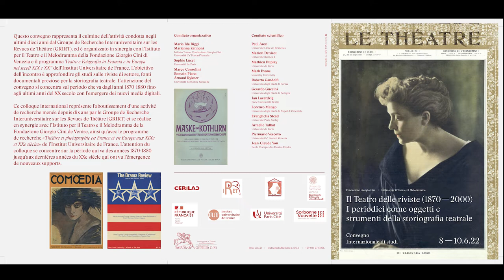Il Teatro delle riviste. I periodici come oggetti e strumenti della storiografia teatrale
Il Teatro delle riviste (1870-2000). I periodici come oggetti e strumenti della storiografia teatrale. | Mercoledì 8 giugno, mattina.

Questo convegno rappresenta il culmine dell’attività condotta negli ultimi dieci anni dal Groupe de Recherche Interuniversitaire sur les Revues de Théâtre (GRIRT), ed è organizzato in sinergia con l’Istituto per il Teatro e il Melodramma della Fondazione Giorgio Cini di Venezia e il programma Teatro e Fotografia in Francia e in Europa nei secoli XIX e XX dell’Institut Universitaire de France.

L’obiettivo dell’incontro è approfondire gli studi sulle riviste di settore, fonti documentali preziose per la storiografia teatrale. L’attenzione del convegno si concentra sul periodo che va dagli anni 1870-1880 fino agli ultimi anni del XX secolo con l’emergere dei nuovi media digitali.

Comitato organizzativo
Maria Ida Biggi (Istituto per il Teatro e il Melodramma, Fondazione Giorgio Cini; Università Ca’ Foscari Venezia); Marianna Zannoni (Istituto per il Teatro e il Melodramma, Fondazione Giorgio Cini; Università Ca’ Foscari Venezia);  Sophie Lucet (Université de Paris); Marco Consolini (Université Sorbonne Nouvelle); Romain Piana (Université Sorbonne Nouvelle); Arnaud Rykner (Université Sorbonne Nouvelle)

Comitato scientifico
Paul Aron (Université Libre de Bruxelles);  Marion Denizot (Université Rennes 2); Mathieu Duplay (Université de Paris); Mark Evans (Coventry University); Roberta Gandolfi (Università degli Studi di Parma); Gerardo Guccini (Università degli Studi di Bologna); Jan Lazardzig (Freie Universität Berlin); Lorenzo Mango (Università degli Studi di Napoli L’Orientale); Evanghelia Stead (Université Paris-Saclay); Armelle Talbot (Université de Paris); Piermario Vescovo (Università Ca’ Foscari Venezia); Jean-Claude Yon (Ecole Pratique des Hautes Etudes)